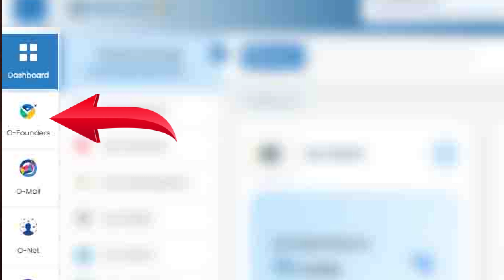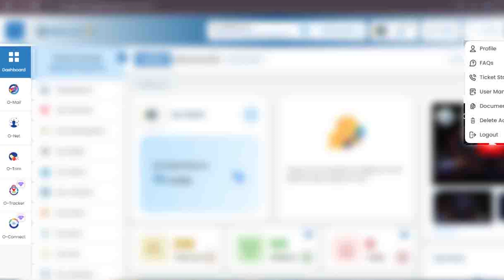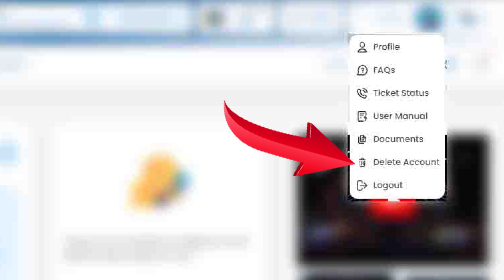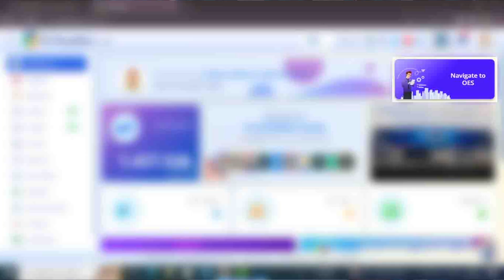Important Information सभी Founders के Wallet में 97 $ नहीं होगा Add ! Onpassive New Update Today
Important Information सभी Founders के Wallet में 97 $ नहीं होगा Add

onpassive ecosystem
onpassive new update
onpassive founders
onpassive update
onpassive